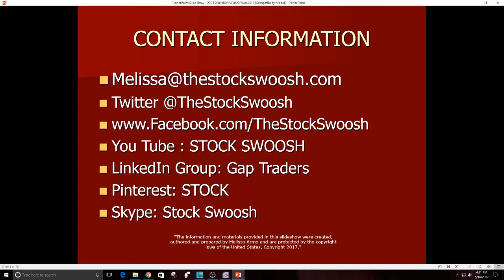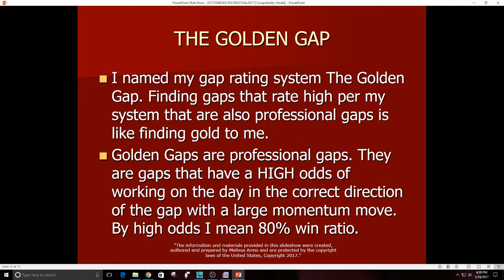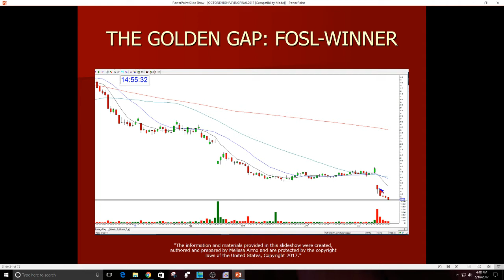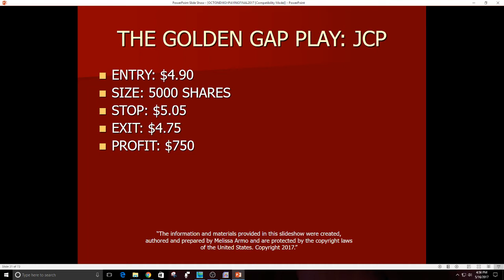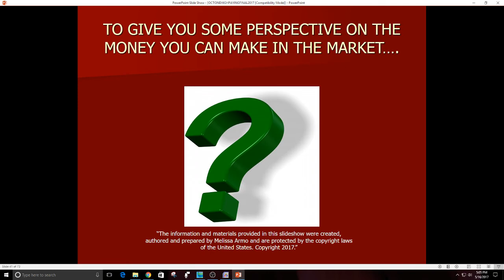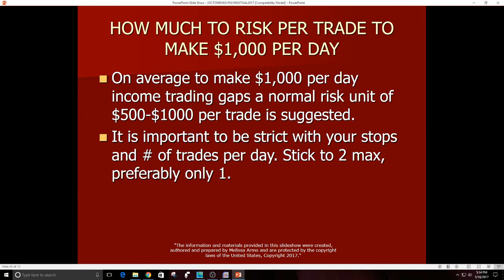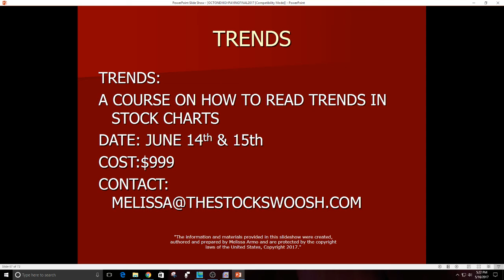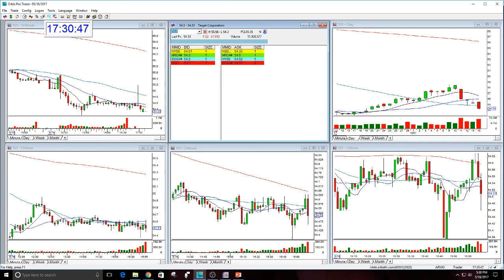Make $1000/Day Trading With One Simple Strategy!